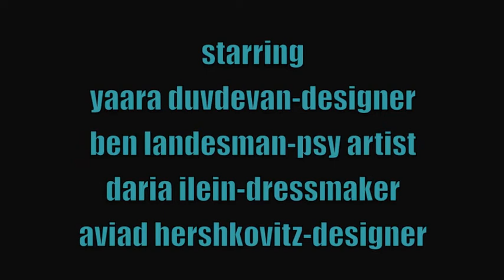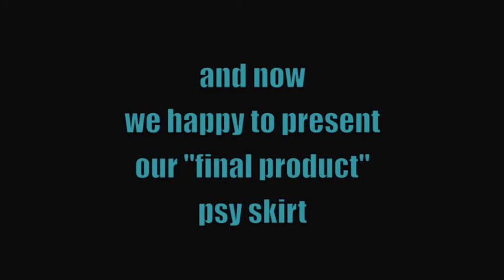our New Project [psy skirt] 2.m4v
מצלמה נסתרת תפסה אותנו משתוללים בחנות בת"א [hidden cam caught us messing around in tel aviv]